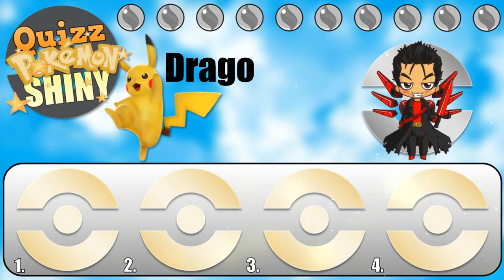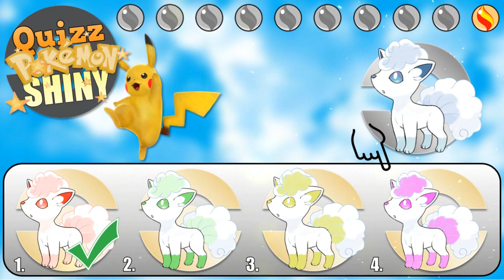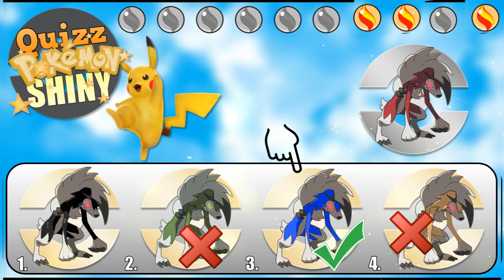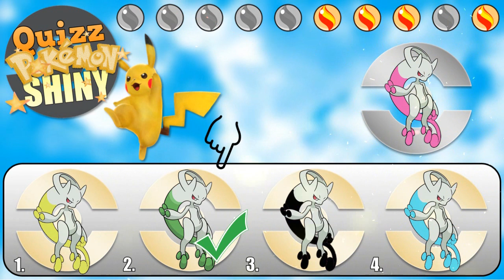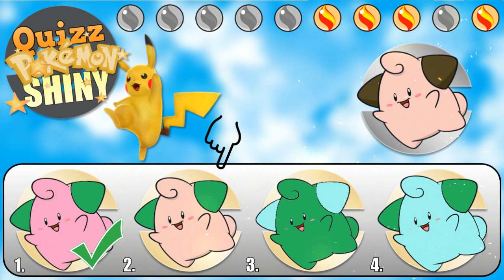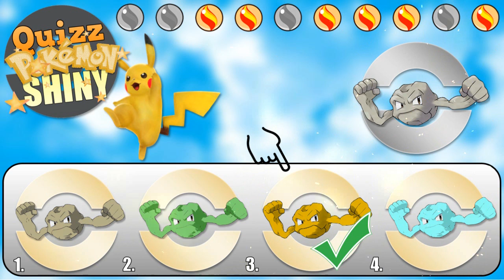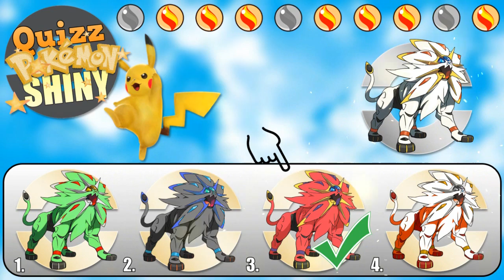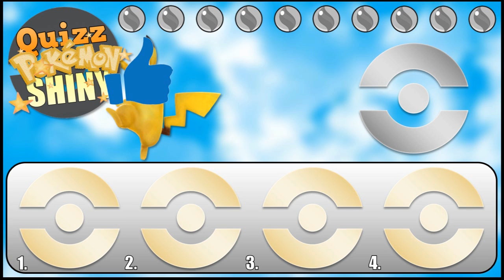La quête du Cornèbre Shiny et la roulette de la chance ? QUIZZ POKÉMON SHINY #01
Bienvenue dans un mini jeu 100% shiny ! Vous les connaissez bien ? Arriverez-vous à vaincre la terrible roulette à gemmes ?  Rejoins la Team Z !

On se retrouve aujourd'hui en compagnie de Drago, un abonné qui a accepté de participer à cette vidéo ! \o/ Encore merci à toi !

► Si vous souhaitez m'envoyer vos créations (booster, carte, jeton, marque page, dessins ...) afin que je les présente en vidéo et que je vous donne mon avis dessus, envoyez moi un mail à cette adresse : en vous présentant brièvement et en précisant l'objet de votre mail. Je vous donnerai ensuite toutes les informations nécessaires ;)

Questions fréquentes :
-Q : Tu filmes avec kwa ?
R : Avec mon téléphone, il me sert aussi de micro.
-Q : Quel est ton logiciel de montage ?
R : J'utilise Sony Vegas pro 13.
-Q : Comment tu filmes pour les lives ?
R : J'enregistre et diffuse avec OBS (open broadcaster software).

Sur celle-ci, vous pourrez retrouvrer des dessins/logo que j'ai réalisé, sur des T-shirts, des sweats, des mugs, ... Si vous souhaitez soutenir la chaîne financièrement, c'est là que ça se passe ! Actuellement, les contributions vont dans une cagnotte pour un nouveau micro, qui me permettrait de faire plus de lives et de vidéo "gaming pur". Rien n'est obligatoire, merci à vous ! :)